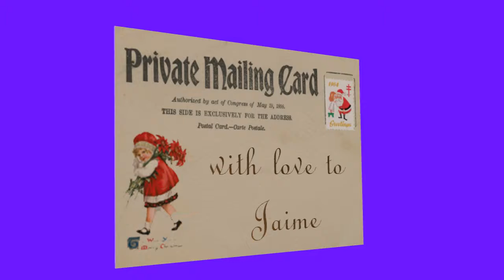Christmas postcard for Jaime